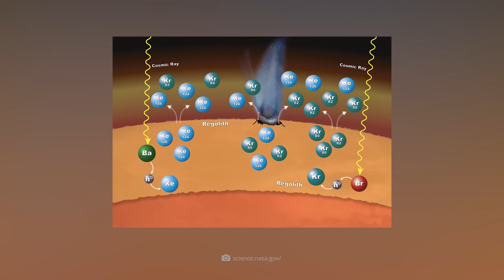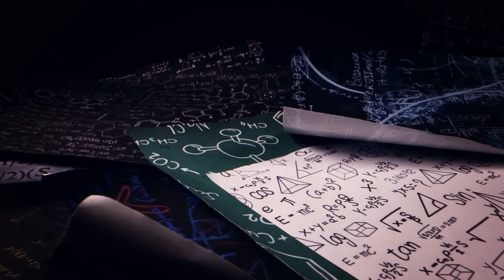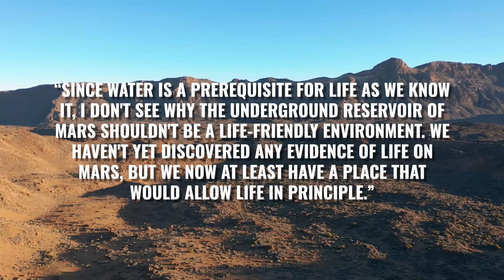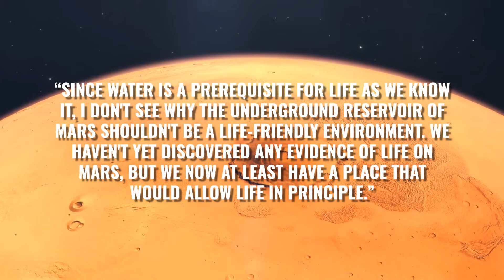The Real Reason for Mars’ Death!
Today, Mars is the prime example of an icy and hostile world – but that wasn't always the case! Billions of years ago, rivers, lakes and even full-fledged oceans flowed across our red neighbor! As a result, the celestial body was also considered a potential haven for life – but what ultimately caused Mars to “die”? How did the planet lose its dense atmosphere and rich water resources – and did it even lose them at all? Well, not necessarily: data from NASA's Mars InSight probe now suggests the revolutionary conclusion that the water on Mars has not actually disappeared – but is instead hidden deep beneath the surface! And the bottom line is that this means that real Martians could still be slumbering in the crustal rock: So be sure to stay tuned until the end if you want to know what fate befell Mars and why, despite this, it could be much more alive than we thought!